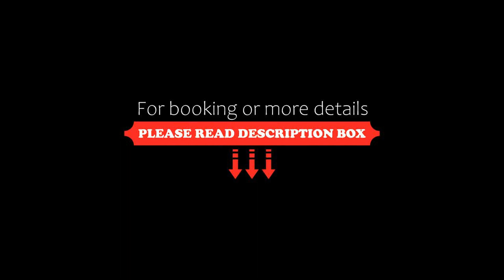Villa Nika, Spetses, Greece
About Property:
You're eligible for a Genius discount at Villa Nika! To save at this property, all you have to do is sign in.
Villa Nika is a complex of luxurious suites and apartments conveniently located in Agia Marina, within 200 m from the beach and within a five-minute walk from the old port of Spetses.
Each individually designed unit is beautifully furnished and equipped to the highest standards, featuring air condition, a fully equipped kitchen, fireplace and satelli...
Property Type: Hotel
Address: Agia Marina, Spetses, 18040, Greece
Searching For
1. Villa Nika - Spetses - Greece
2. Villa Nika - Spetses - Greece Address
3. Villa Nika - Spetses - Greece Rooms
4. Villa Nika - Spetses - Greece Amenities
5. Villa Nika - Spetses - Greece Offers and Deals
Audio Credit:
Track Title: Blank Slate
Artist: VYEN